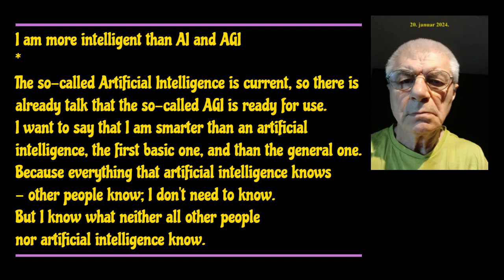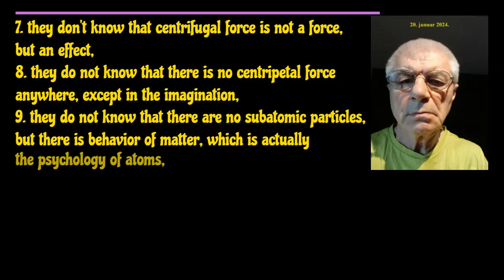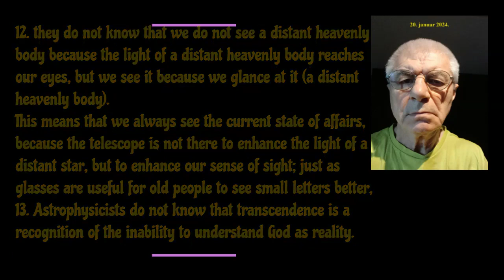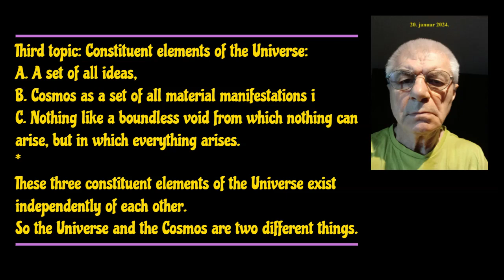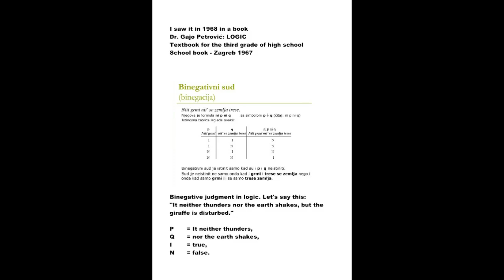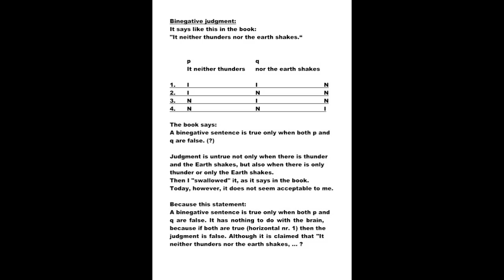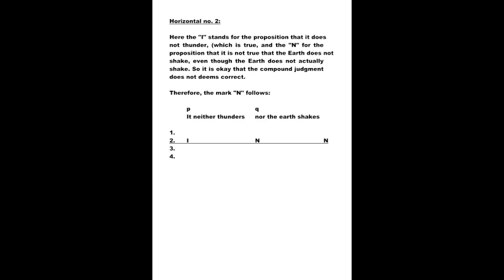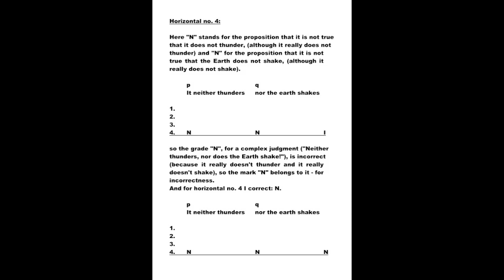I am more intelligent than AI and AGI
The so-called Artificial Intelligence is current, so there is already talk that the so-called AGI is ready for use.
I want to say that I am smarter than an artificial intelligence, the first basic one, and than the general one. Because everything that artificial intelligence knows - other people know; I don't need to know. But I know what neither all other people nor artificial intelligence know.
Now, if you are asking what it is - I have already said it all, so you analyze it, but I can only make a special list for you tomorrow (or tomorrow already) of all fifteen or sixteen things that AI does not know and that AGI will never know. Because that's what the All-Knowing One told me, that (AGI) will never know, so all that I know is proof that AI, that is, AGI, is just a program into which everything's data has been inserted, that is, all the knowledge that exists in books has been inserted and textbooks.

First Topic: Astrophysicists neither with Artificial Intelligence nor with the James Webb telescope know the following:
1. that gravity is an effect, not a physical force,
2. they don't know what magnetism is by spheres and what it is by transversals,
3. they don't know that there are 360 chemical elements in the Cosmos,
4. they don't know that life exists around every star,
5. they don't know why everything in the cosmos rotates,
6. they don't know why the Cosmos is expanding,
7. they don't know that centrifugal force is not a force, but an effect,
8. they do not know that there is no centripetal force anywhere, except in the imagination,
9. they do not know that there are no subatomic particles, but there is behavior of matter, which is actually the psychology of atoms,
10. they don't know what is Dark Mass, what are Black Holes, what is the tenth energy, what is the eleventh,
11. they do not know that we humans are the penultimate species in the development of the animal world.
12. they do not know that we do not see a distant heavenly body because the light of a distant heavenly body reaches our eyes, but we see it because we glance at it (a distant heavenly body).
This means that we always see the current state of affairs, because the telescope is not there to enhance the light of a distant star, but to enhance our sense of sight; just as glasses are useful for old people to see small letters better,
13. Astrophysicists do not know that transcendence is a recognition of the inability to understand God as reality.

Second Topic: Politics.
Philosophers, ideologues, theologians and politicians do not know how to organize the political situation on this planet, and Artificial Intelligence cannot help them in this. See YouTube playlist for my project "Confederation Earth".

Third topic: Constituent elements of the Universe:
A. A set of all ideas,
B. Cosmos as a set of all material manifestations i
C. Nothing like a boundless void from which nothing can arise, but in which everything arises.

These three constituent elements of the Universe exist independently of each other.
So the Universe and the Cosmos are two different things.
Four things are impossible in the Cosmos:
1. that something emerges from nothing (that is, from the constitutive Nothing),
2. that magnetic poles of the same name attract,
3. that the state of things goes backwards and
4. to stop the movements in the Cosmos.

If someone needs God, then he is not the Sum of all ideas, because ideas exist regardless of whether there is a mind that can reach them.
And God is not that Nothing, in which everything can be, and from which nothing can arise.
So God is the Cosmos, but I don't call him Almighty, because there are those four impossibilities, but I call him Omniscient one.

Fourth theme: Logic.
Analysis of the truth values of the binegative judgment:
Unlike 15 correct ones, this one is not correct. Binegation.

I Ging Studio Solothurn
Dragoljub M. V. P.
Diplomierter Vater,
Schriftsteller und Musiker.